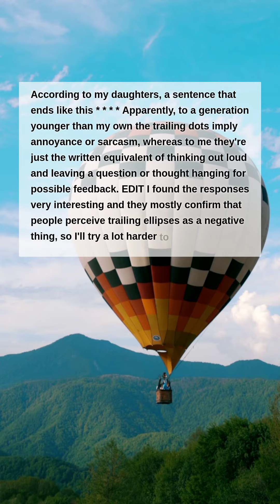What was polite 30 years ago but is considered impolite today?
Reddit Stories
I’ll blow my cigarette smoke the other way while you eat dinner.
My life flashes before my eyes when I don't expect company and someone rings the door bell.
Placing an ash tray on the table during a kids birthday for the smoking guests.
Stopping by a casual acquaintance's home unannounced simply because you were 'in the neighborhood'.
According to my daughters, a sentence that ends like this**...**   Apparently, to a generation younger than my own the trailing dots imply annoyance or sarcasm, whereas to me they're just the written equivalent of thinking out loud and leaving a question or thought hanging for possible feedback.   EDIT: I found the responses very interesting and they mostly confirm that people perceive trailing ellipses as a negative thing, so I'll try a lot harder to avoid using them so I don't give anyone the wrong impression
 One thing that comes to mind is answering machines. Back in the day, it was considered super polite to leave a detailed message, but now, with texting and all, some folks find it a bit much. Like, just shoot me a quick text, you know? Times sure have changed!
The post says 30 years (1993), but my mind instantly went to the 1950s.
Giving a kid candy, without asking that kid’s parents.
Asking about someone’s weight (loss). I’ve gone from 250 lbs to 180 in 6 months and NO ONE has said anything to me. I finally asked my friends if they’d noticed and they said of course but they didn’t want to offend me by asking about my weight lol.